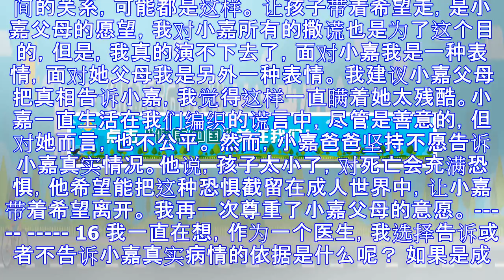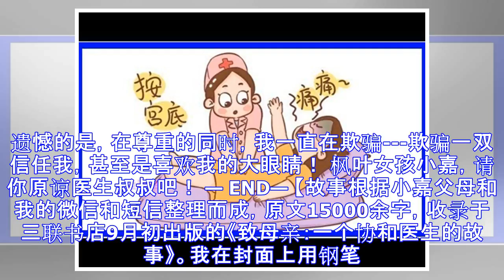医师节特别分享 | 枫叶女孩，你会原谅叔叔吗？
原标题：医师节特别分享 | 枫叶女孩，你会原谅叔叔吗？ 2017年6月26日，我在自媒体平台发布了一篇文章《一台手术背后的故事》，讲的是我和病人之间在一台困难手术背后的经历，既有医者的纠结，也有患者的理解，更有团队的担当。 文章发布后，我通过各种途径收到了一千多条留言。其中的一条留言很特别，是直接通过微信发给我的。 留言来自于与故事中的患者同时期住院的一个女孩的妈妈。女孩的名字叫小嘉。小嘉要去加拿大上学，我就称她枫叶女孩吧。 小嘉妈妈说：“看了您的文章，仿佛又回到小嘉住院的那段日子。对于您的每一段文字，每一个担心，每一次斟酌犹豫，我都感同身受” 我回复到：“其实，小嘉的故事更感人！如果您愿意，...